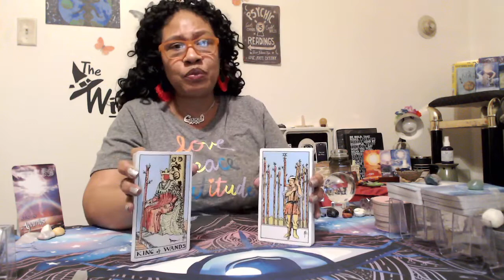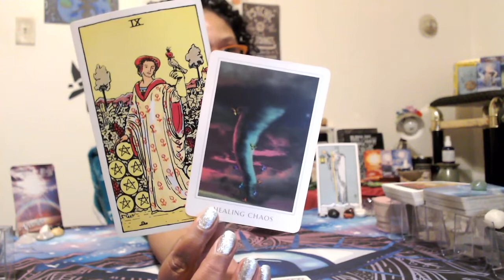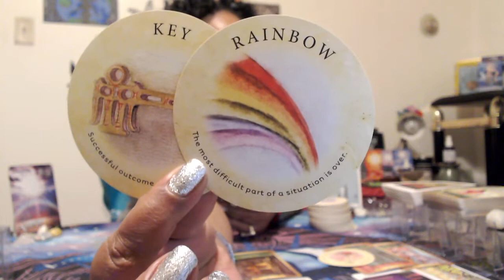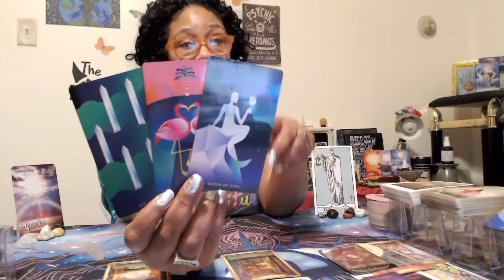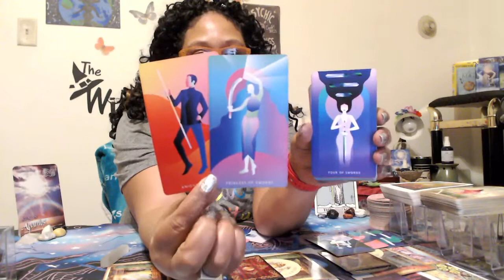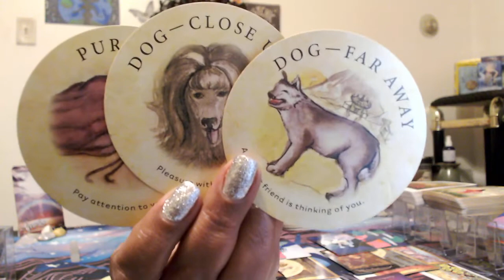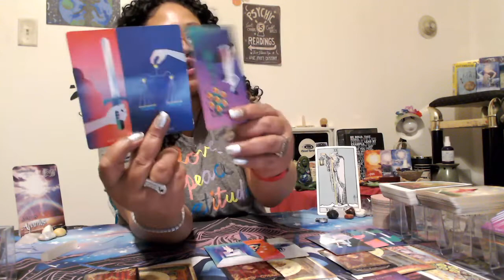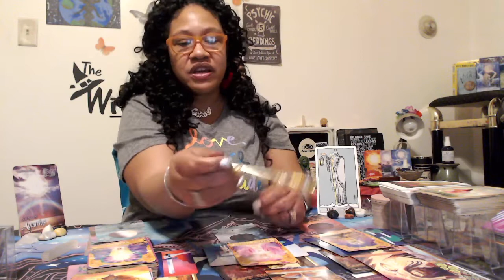AQUARIUS, YOU LEARNED AND NOW YOU'RE OUT!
GENERAL READING MARCH 16-31, 2022